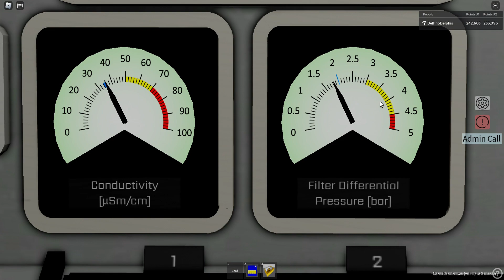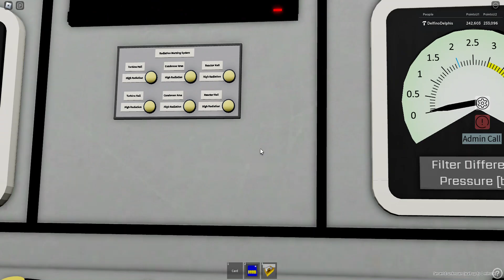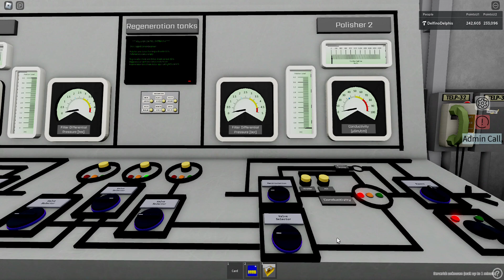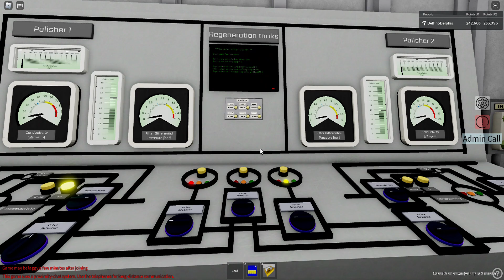RBWR | Polishers guide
Short guide on how to work with the polishers in U2.